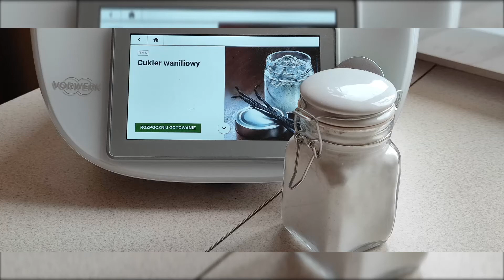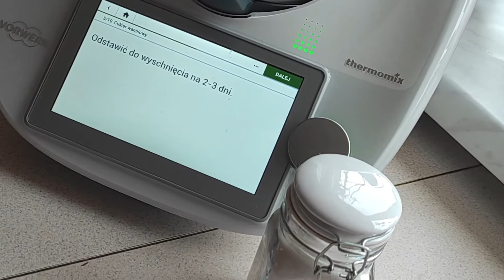Domowy Cukier Waniliowy -jak zrobić naturalny, pachnący, idealny do ciast i deserów cukier z wanilią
Zapraszam na podróż kulinarną wraz z Thermomixem. Dziś wykonam prawdziwy cukier waniliowy.
Przepis pochodzi z platformy cookidoo.

Lista składników:
200 g cukru kryształ
1 laska wanilii